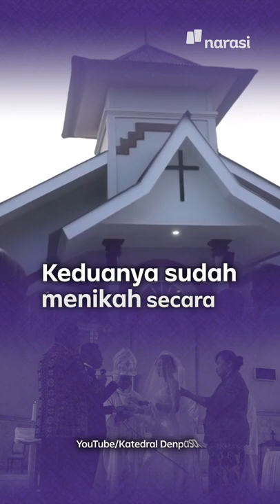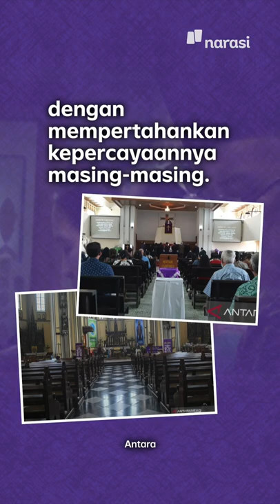PN Jaksel Izinkan Nikah Beda Agama: Kristen Protestan-Katolik | Narasi Daily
PN Jakarta Selatan mengizinkan sepasang kekasih Kristen Protestan-Katolik untuk menikah beda agama pada Kamis (1/9/2022). Ada sejumlah pertimbangan hakim, seperti kedua pemohon yang sebelumnya telah menikah sesuai aturan agama.

(Narasi)